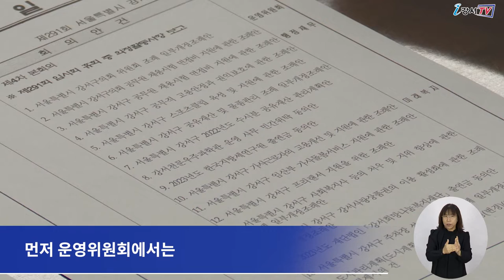제291회 강서구의회 임시회 4차 본회의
제291회 서울특별시 강서구의회 임시회가지난 24일 제4차 본회의로 폐회했습니다.

이번 임시회에서는 집행부에 대한 구정질문과 답변이 있었으며,
각 위원회 별 안건처리와 현장방문도 진행되는 등
8일간의 일정을 마무리 했습니다.

이날 열린 제4차 본회의에서는
모두 17건의 안건이 처리됐습니다.

먼저 운영위원회에서는
‘서울특별시 강서구의회 위원회 조례 일부개정조례안’ 등 2건을
행정재무위원회에서
‘서울특별기 강서구 스포츠클럽 육성 및 지원에 관한 조례안’ 등
7건의 안건을 의결했습니다.

또 미래복지위원회에서는
‘서울특별시 강서구 임산부 가사돌봄서비스 지원에 관한 조례안’ 등
6건의 안건이 처리됐으며,
도시교통위원회에서는
‘서울특별시 강서구 주차장 설치 및 관리 조례 일부개정조례안’ 등
2건의 안건이 의결됐습니다.

서울특별시 강서구의회의 다음 회기는 다음 달인 11월 15일,
제2차 정례회로 개회할 예정입니다.